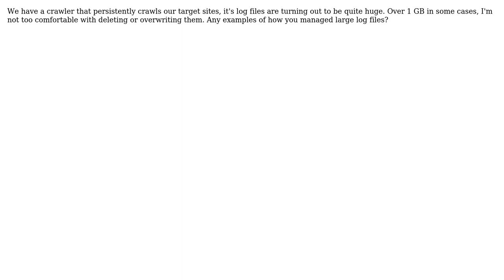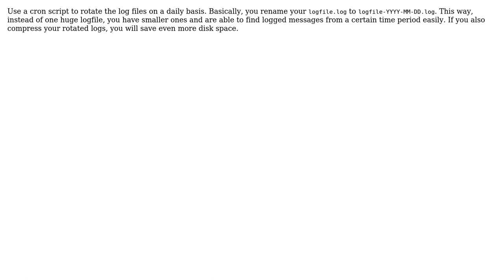Managing large log files (2 Solutions!!)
Managing large log files

With thanks & praise to God, and with thanks to the many people who have made this project possible! | Content (except music & images) licensed under CC BY-SA | Music | Images & others | With thanks to user nikc.org user Matt Watson user HyderA and the Stack Exchange Network Trademarks are property of their respective owners. You are responsible for your own actions.